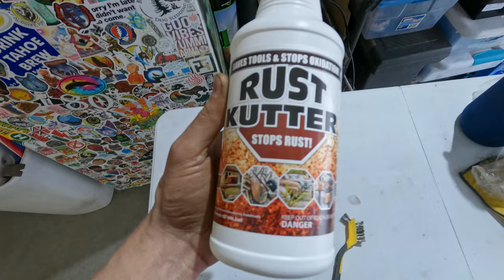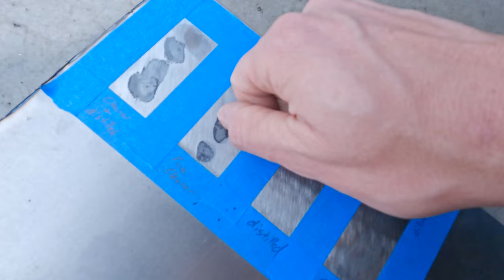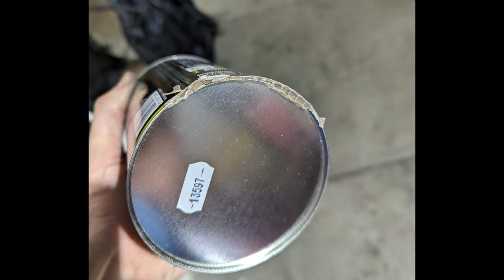RAPTOR Undercarriage and Wheel Well Restoration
Raptor Liner
Seam Sealer
2K Epoxy Primer
1K Acid Etch Primer
Rust Kutter
Variable Speed Metabo Angle Grinder
Knotted Wire Cup
Crimped Wire Brush
Strip Disk
Squeeze Bottle
Paint Suit.. don't be like me

Intro:(00:00)
Smoothing/Removing Old Undercoat:(01:11)
Rust Reformer:(03:01)
Deep Clean:(04:48)
Prep for Primer:(05:47)
Primer:(06:42)
Seam Sealer:(07:40)
Raptor Liner Prep:(10:21)
Raptor Liner Application:(11:36)
Results/Final Comments:(13:36)